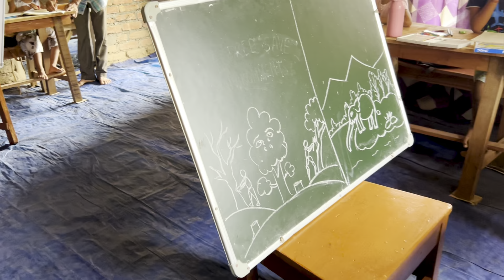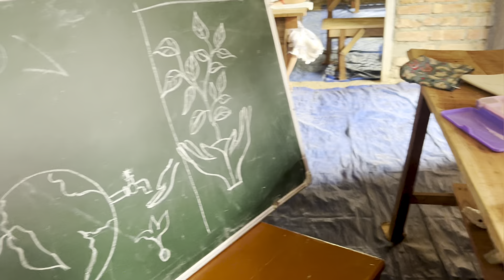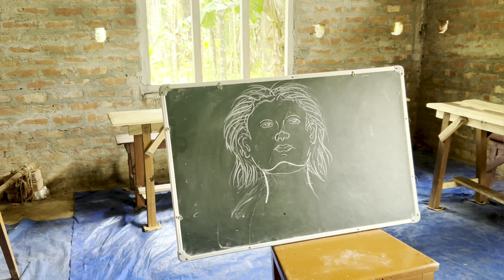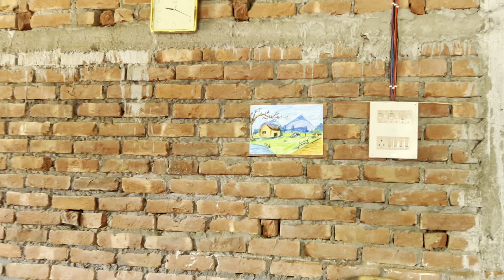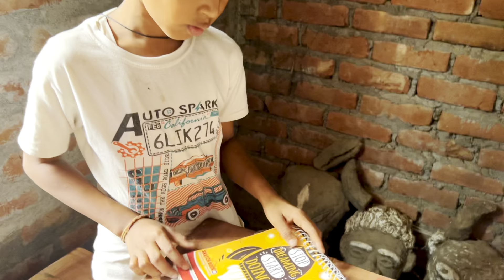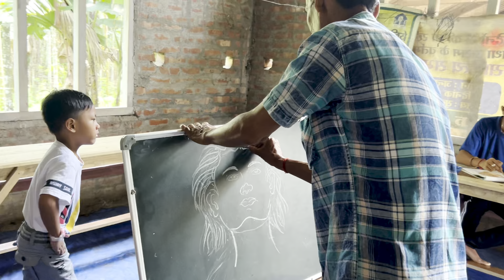Fine Art School|| Rani, Guwahati Assam || BN WARY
Fine Art School
Drawing Fine Art
Drawing school
Drawing practise
Art school
Sajjanpara Rani Art School